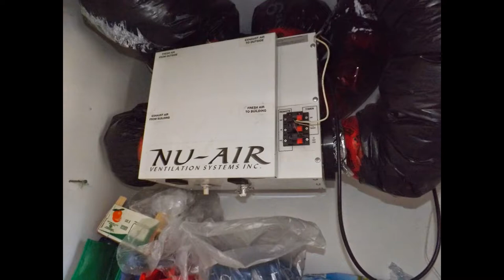Dartmouth Nova Scotia Duplex Income Property For Sale in Woodside area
Duplex For Sale in Woodside area of Dartmouth, Nova Scotia -Great Investment Opportunity with this over and under duplex in Woodside neighbourhood of Dartmouth close to Ferry Terminal, NSCC Waterfront Campus, Shearwater Military Base, Schools, Shopping and Restaurants. Major upgrades in 2003 included new windows, insulated roof trusses, siding, electrical, kitchens and bathrooms. The property sits on large 14,850sqft R2 zoned lot, Each unit rents for $725 plus utilities and presently full leased ... $209,000 -- Contact Cohen MacInnis & Associates for details at or 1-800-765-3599